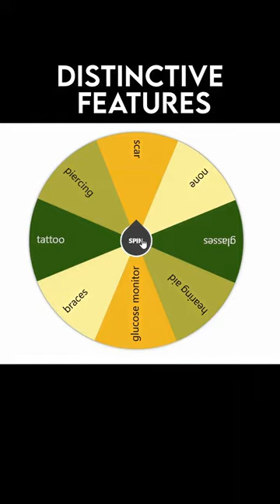Spinning a wheel to create my sim... and I'm SHOCKED!😳